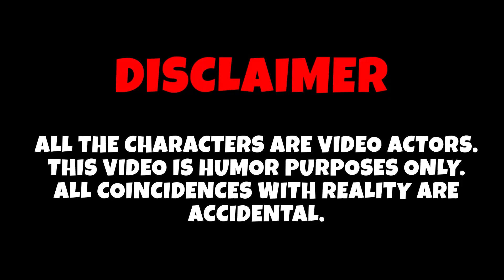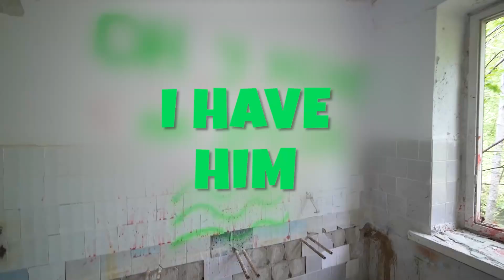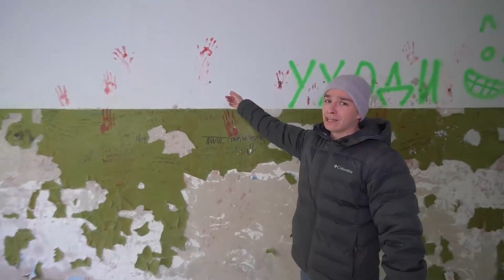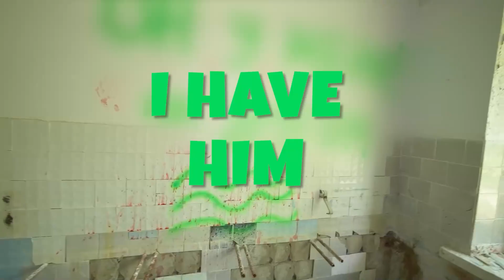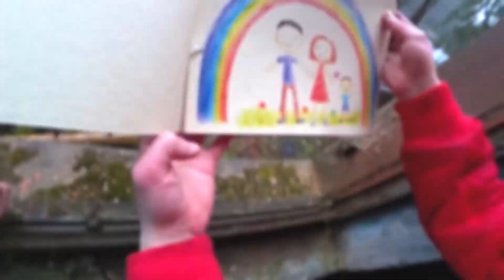DRONE CATCHES CARTOON DOG attacking CARTOON CAT ! **CARTOON DOG exists**